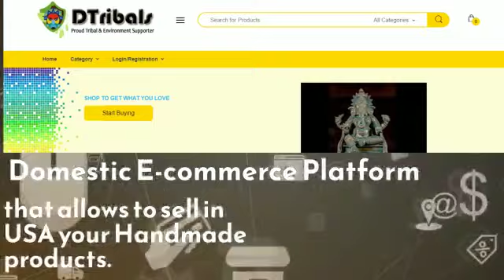DTribals Journey of India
See the diversity of Indian Handicrafts, each corner of country has oercious talent.
💥Grab the opportunity to Globalize your Handicrafts Business & Earn deserved price of your art💥
DTribals E-commerce platform providing online selling option in USA from India.
♥America loves demanded Indian Handmade products♥.
★What you waiting for? Be a Vendor as Registration is free for limited period!